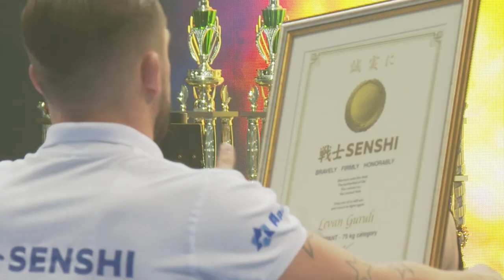Post-Fight: Levan Guruli, Georgia and Atanas Bozhilov, Bulgaria